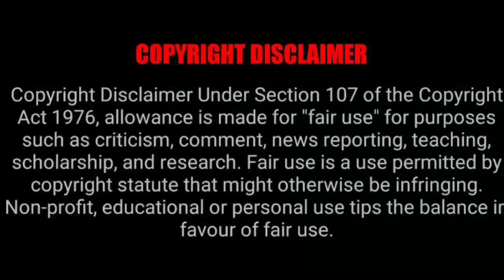VIDEO: Uncle Waffles scored herself a partnership with a big company 🥂🎉